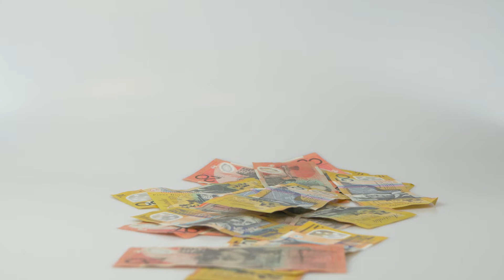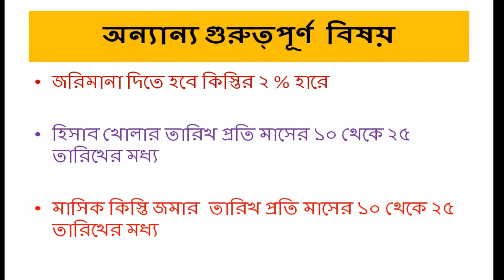Sonali Bank Millionaire DPS Scheme 2022 | Best DPS Scheme in 2022 | Sanchaypotra New Rule|লাখপতি DPS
Sanchayapotra latest news, sanchaypotra new rules 2022, fdr rate, dps, taka, kisti, sonali bank millionaire dps is best scheme in banglashdesh it's gives high interest rate. Planning on becoming a millionaire?